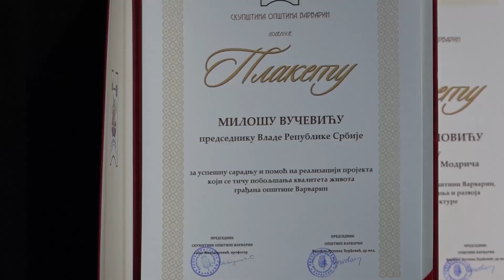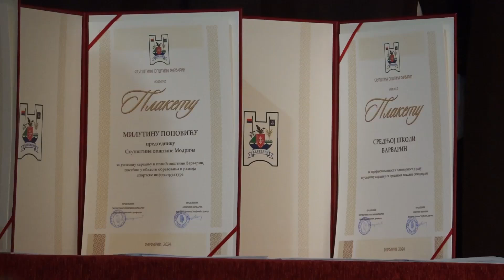Obelezen Dan opstine Varvarin i 214. godisnjica Varvarinske bitke (Tv Jefimija)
Прилог: Телевизија Јефимија, Крушевац